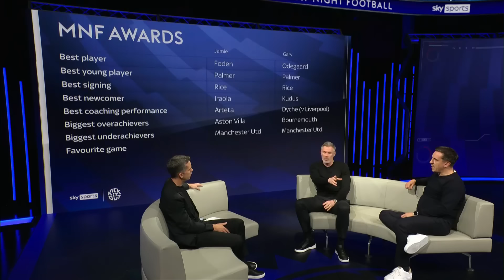Jamie Carragher & Gary Neville hand out the MNF season awards! 👀🏆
Jamie Carragher and Gary Neville pick their favourite player, best young player, best signing, best newcomer, best coaching performance, biggest overachiever, biggest underachievers and their favourite game of the Premier League season.

00:00 Carra and Neville pick the best player
01:52 Best Young Player
07:40 Biggest underachievers
08:33 Favourite game